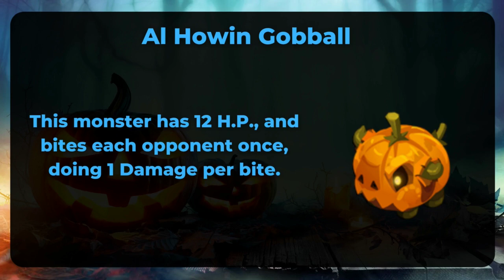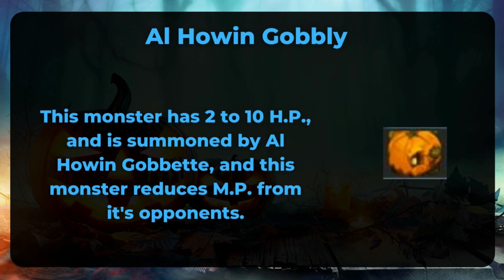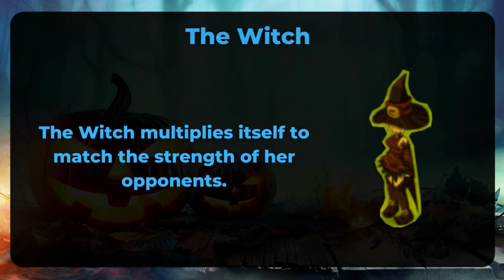WITCH'S LAIR Dungeon GUIDE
Happy Halloween Folks!

Witch's Lair (Witch) Dungeon, Real Level, Dungeon Guide, Version 1.77

USE HEADPHONES!!! for better hearing